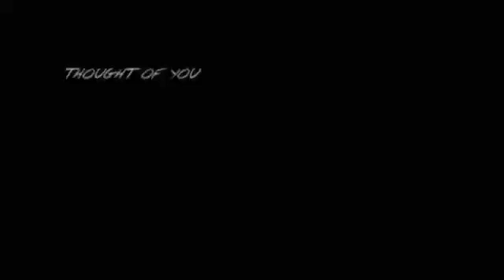Saeed Lotfi - Sarnevesht (Animation)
انیمیشن فوق العاده زیبا از سعید لطفی بنام سرنوشت